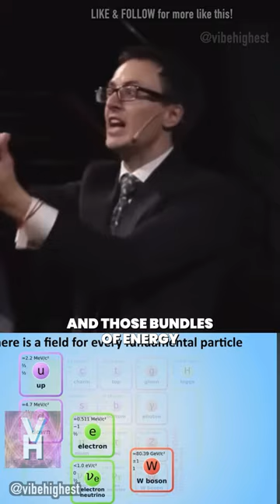Unveiling Quantum Field Theory: Secrets of the Universe 🌌😱🌐🔓🧠🤯😱💯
🌐PART 2🌐
Unlocking the Universe's Foundation: PART 2
Quantum Fields Explained with David Tong

In the realm of modern physics, the core constituents of matter transcend beyond mere particles. Instead, they manifest as seamless, fluid-like entities termed 'quantum fields'. Join David Tong as he delves into the essence of quantum fields, shedding light on their pivotal role in our cosmic comprehension and how they redefine the fabric of reality.

This was filmed in February 2017 at the Royal Institution.
the full video can be found below!

video clips from  @ArvinAsh    FANTASTIC EDUCATIONAL CHANNEL check him out